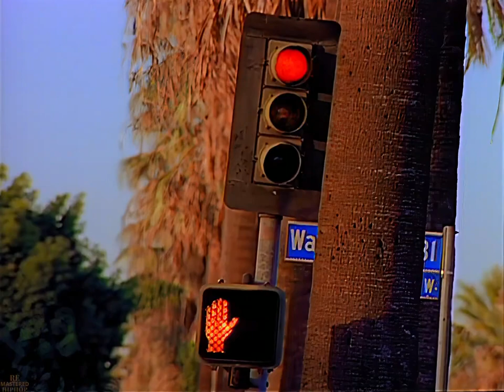lce Cube lt Was A G00D AMIGOTV CARLITO